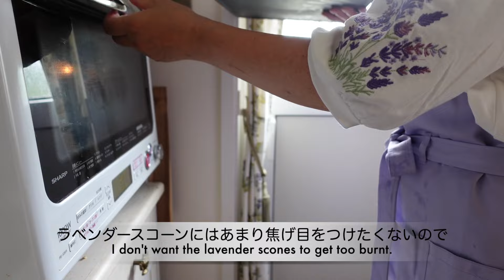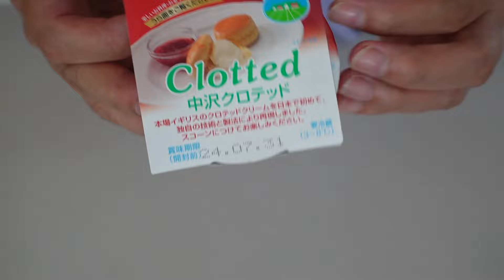ラベンダー＆ハニースコーン 夏に爽やかなスコーン How to make Lavender & Honey scones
こんにちは
梅雨が明けて、蒸し暑い夏がやってきましたね！
そんな夏の最中でも爽やかで清涼感ただようラベンダーを使ってスコーンを焼き、アイスティーにもラベンダーを入れてみました。
夏のティータイムにぜひ作ってみてください。

材料

【ラベンダースコーン】
薄力粉 200g
ラベンダー 大さじ1
卵 1個と牛乳を合わせて130ml
180℃に予熱したオーブンで15分焼きます
クロテッドクリーム
アカシア蜂蜜

【ラベンダーアイスティー 4杯分】
ニルギリ茶葉 8g
熱湯 350ml
ラベンダー 小さじ1
氷たっぷりと

Good afternoon.
The rainy season is over and the hot and humid summer has arrived!
We baked scones with lavender, which is refreshing and cool even in the middle of summer, and added lavender to our iced tea.
Please try making these for your summer tea time.

ngredients.

【Lavender scones】
200 g light flour
7g baking powder
50 g unsalted butter
40 g granulated sugar
1 tbsp lavender
1 egg and 130ml milk combined
Clotted cream
Acacia honey

【4 cups lavender iced tea】
8g Nilgiri tea leaves
350ml boiling water
1 tsp lavender
Plenty of ice